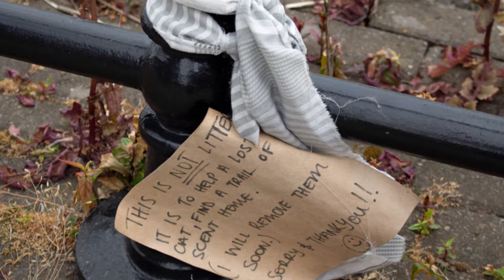2021 June - Preston Dock & River Ribble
Some photos by DocksideGlyn of Preston, Preston Dock and the River Ribble.  Downloads of high definition photos are available via Alamy.com.  Epoxy Resin coated pictures are also available.  Search Facebook and Alamy.com using DocksideGlyn.  Profits made by DocksideGlyn are donated to charity.
Try this new flight & holiday booking service for discounts and cash back;
TP-425563